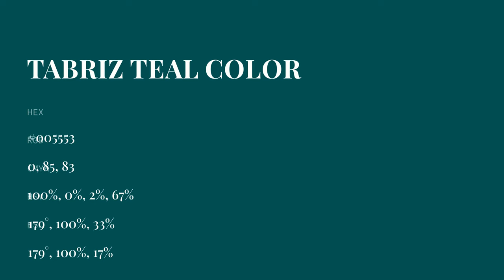Tabriz Teal color #005553 hex color - Green color - Warm color 005553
What color is Tabriz Teal ? #005553 hex color - Green color - Warm color 005553

Hex #005553 Color Code is also known as Tabriz Teal color.